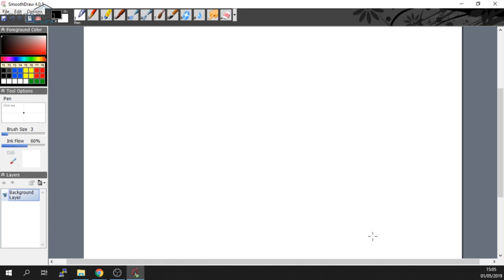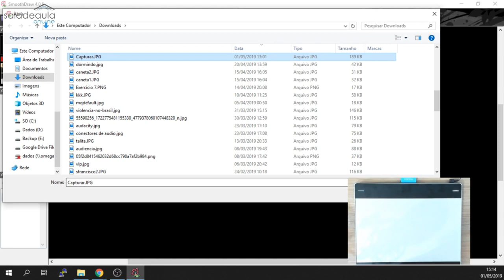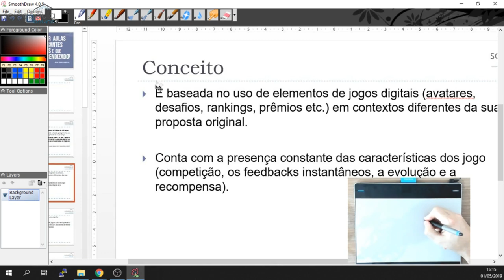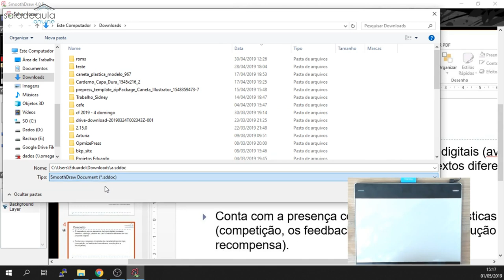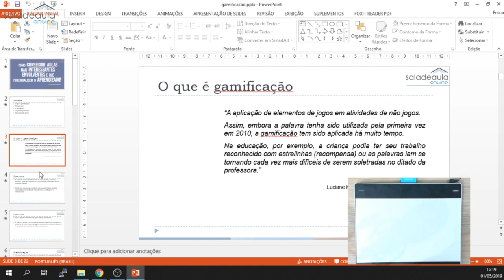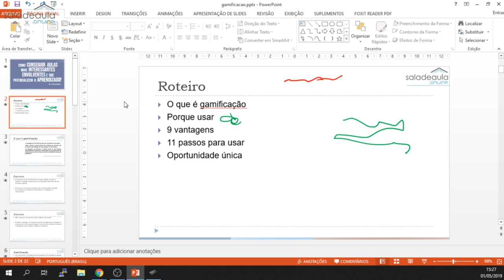APLICATIVOS PARA ESCRITA E DICA DE USO PARA MESA DIGITALIZADORA EM EDUCAÇÃO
PARTICIPE DA SÉRIE DE WEBINÁRIOS OFICIAIS WACOM SOBRE USO DE MESA DIGITALIZADORA EM EDUCAÇÃO:

Este é o segundo de dois episódios onde vou apresentar para você informações a respeito de mesa digitalizadora com uso em aulas presenciais ou em videoaulas.

Neste segundo episódio eu apresento o uso real de uma mesa digitalizadora, tanto em um aplicativo de escrita para você simular uma lousa, bem aos moldes das aulas da Khan Academy e também exemplifico o uso da mesa digitalizadora com o PowerPoint.
Para ambos os usos, tanto escrevendo quanto com o PowerPoint, cito qual a vantagem.

Com estes dois episódios vai ficar mais claro sobre optar não pelo uso em suas aulas.

Links para adquirir sua mesa digitalizadora Wacom:
Wacom One: